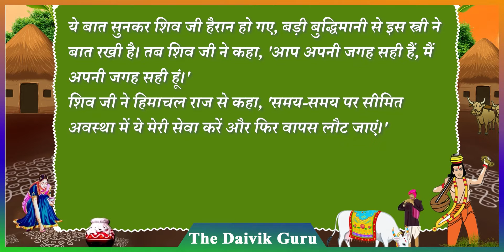काम और वासना से क्यों घिर जाता है इंसान || How Kamdev controls Human Brain || Daivik Guru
हिंदू धर्म में भगवान शिव(Lord Shiva) को त्रिदेवों में गिना जाता है। भगवान शिव(Lord Shiva) को कोई रुद्र, कोई भोलेनाथ के नाम से पुकारता है। माना जाता है कि भगवान शिव अपने भक्तों की भक्ति मात्र से ही प्रसन्न हो जाते हैं,और अपने भक्तों को मनचाहा वरदान देते है। शिव को उनके शिवलिंग और सरल स्वभाव के कारण ही भोलेनाथ कहा जाता है। वहीं अपने सरल स्वभाव से परे भगवान शिव अपने ‘रौद्र रूप’ और ‘क्रोध’ के लिए भी जाने जाते हैं।
पौराणिक कथाओं के अनुसार भगवान शिव(Lord Shiva) को जब भी क्रोध आता है तो उनका तीसरा नेत्र खुल जाता है जिससे संपूर्ण पृथ्वी अस्त-व्यस्त हो जाती है। ऐसा ही एक प्रसंग है भगवान शिव और कामदेव(Kamdev) से जुड़ा हुआ, जब कामदेव को महादेव ने भस्म कर दिया था।
कथा के अनुसार जब दक्ष प्रजापति ने ‘भगवान शिव'(Lord Shiva) और अपने पुत्री ‘सती’ को छोड़कर सारे देवी देवताओं को अपने यज्ञ में आमंत्रित किया तो देवी सती अपने पति महादेव का यह तिरस्कार सहन नहीं कर पाती है। और यज्ञवेदी में कूदकर आत्मदाह(भस्म) कर लेती हैं। जब यह बात भगवान शिव(Lord Shiva) को पता चलती है तो वह अपने तांडव से पूरी सृष्टि में हाहाकार मचा देते हैं। इससे व्याकुल सारे देवता भगवान शिव को समझाने कैलाश पहुंचते हैं। भगवान शिव देवताओं के समझाने पर शांत तो हो जाते हैं, लेकिन भगवान् शिव परम शांति के लिए गंगा-तमसा के पवित्र संगम पर आकर समाधि में लीन हो जाते हैं।